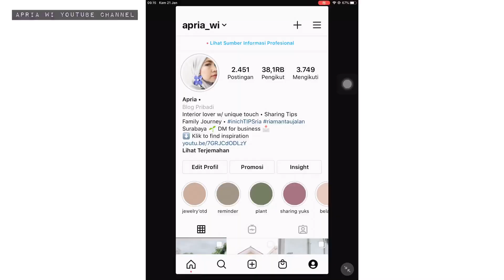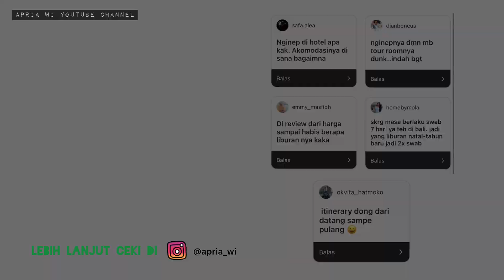Part 2 | ROCK n REEF | Hotel Murah Di Bali punya 1000 Pesona Tersembunyi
Room Tour Rock n Reef Hotel.
Sudah lihat PART 1 belum nih ? Kalo belum bisa ceki dlu yach untuk spesifik ke lokasinya, kalian bisa klik :

Untuk video kali ini, aq mau bongkar kamar yang aq tempati selama disini, cusss ahhh liat sampai habis yach.

Untuk yang mau bertanya, apapun itu boleh bgt kalian tulis aja ya di kolom komentar